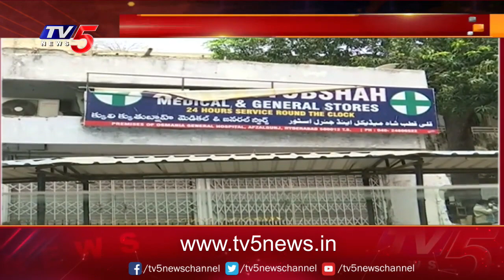ప్రైవేట్ మెడికల్ షాపులకు తెలంగాణ సర్కార్ షాక్ Shock To Private Medical Shops | TV5 News Digital